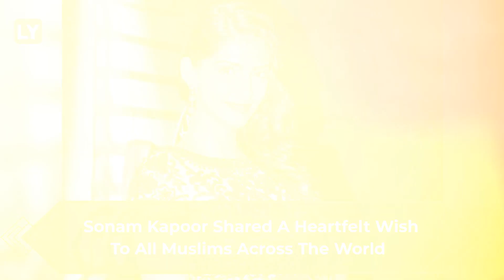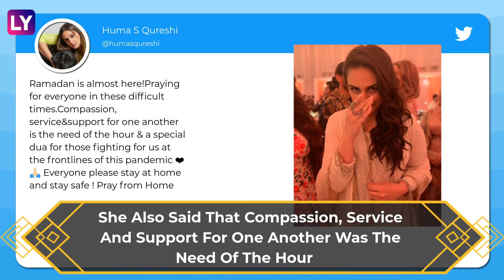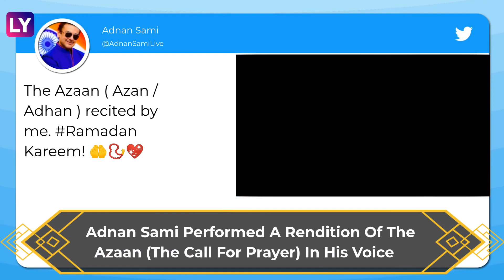Amitabh Bachchan, Sonam Kapoor, Huma Qureshi & Others Wish ‘Ramzan Mubarak’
Ramzan is here and Muslims across the globe will observe fast and offer prayers during the holy month. With the sighting of the moon in the UAE & Kerala, Karnataka in India, many celebs took to social media to put out messages of peace, love and safety. Amitabh Bachchan, Sonam Kapoor, Adnan Sami, Huma Qureshi, Ali Fazal & others wished all Muslims Ramzan Mubarak. Celebs urged all to stay at home and pray during the holy month. The number of coronavirus cases has crossed over 2 million globally.